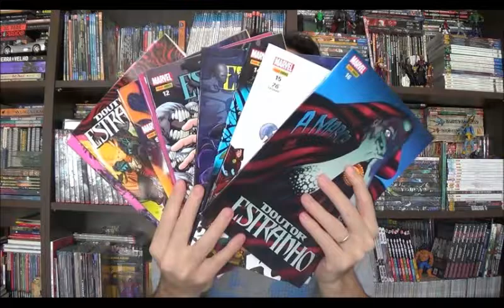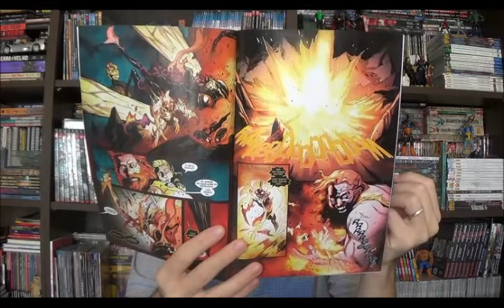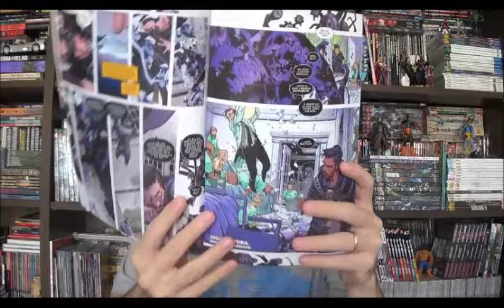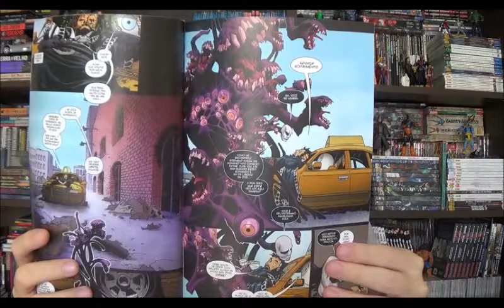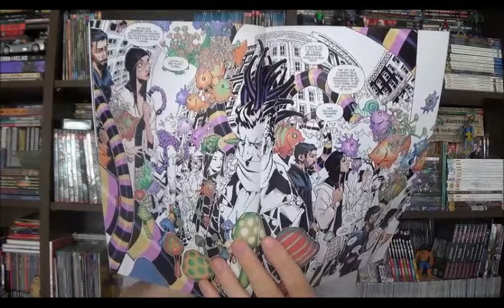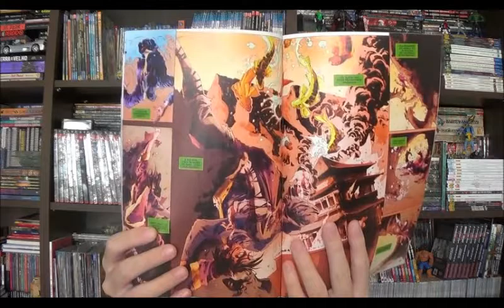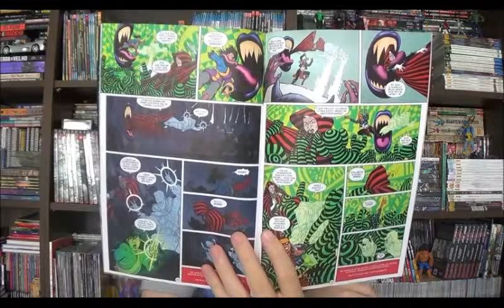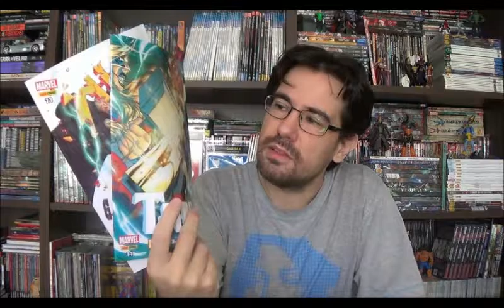Chapéu do Presto Especial - Dr. Estranho, Os Magos Supremos e o Thor da Guerra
Bem-vindos a mais um Chapéu do Presto especial, nesse episódio eu estou correndo atrás das mensais que deixei na pilha de leitura e só acumularam. Escolhi as mensais do Thor e do Dr. Estranho para aproveitar que foram recente encerradas pela Panini por atingirem o momento cronológico da próxima saga que só deve chegar mais pro meio do ano. Coincidentemente as duas são roteirizadas por Jason Aaron e retornam em encadernados no segundo semestre.

⚠ Link para compras na Amazon

Campinas - SP
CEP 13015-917